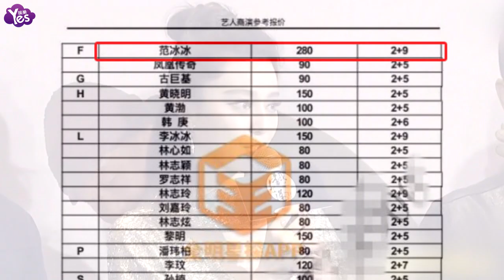【3年前】曝明星商演報價！范冰冰280萬登頂楊冪120萬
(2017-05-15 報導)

5月15日，全明星探曝出明星商演報價，范冰冰以280萬元的價格登頂，當紅小花楊冪120萬、唐嫣78萬；歌手中，蔡依林的商演報價為120萬、周杰倫150萬。據悉，該份明星商演報價單為近兩年的報價，部分明星的價格有所浮動。